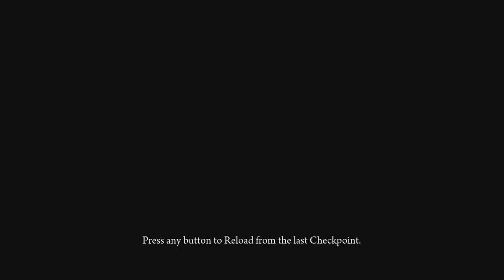DeadLight | Pt 12 : Stadium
(HD)
Guys , hope your enjoying this , like to inform if got all the clips for the entire game , ending was abit stupid tbh but im not going to spoil it , all clips will be uploaded through the day tomorrow cause STATE OF DECAY has finally been released in australia so ill be pumping that and trying to get some videos of that to you , other then that thanks for watching!